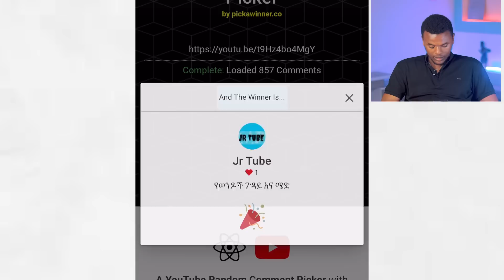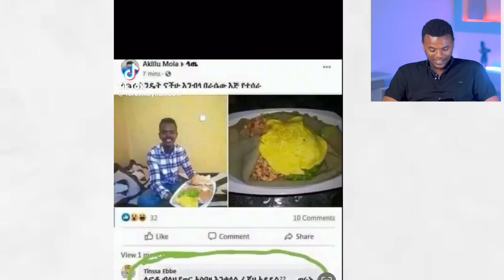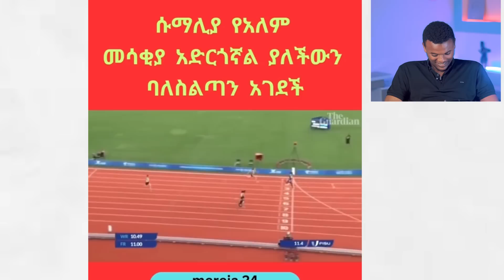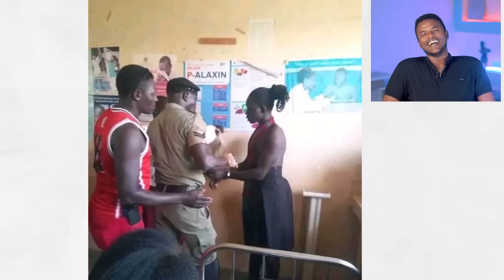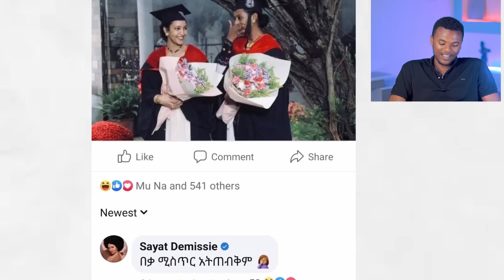🔴ሳያት ደምሴ ለሉላ ገዙ የሰጠችዉ ትልቅ ስጦታ እና አነጋጋሪዉ ፍቅረኛ | Dallol Entertainment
🔴የሳያት ደምሴ እና ሉላ ገዙ ብዙዎችን ያስቀናዉ ጉዳይና የሜላት ነብዩ ሰርፕራይዝ | Dallol Entertainment